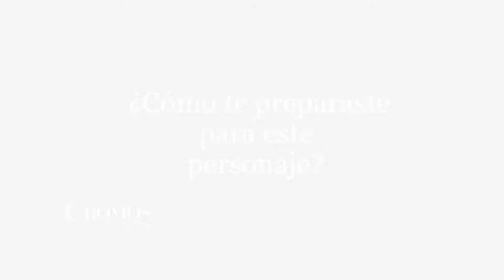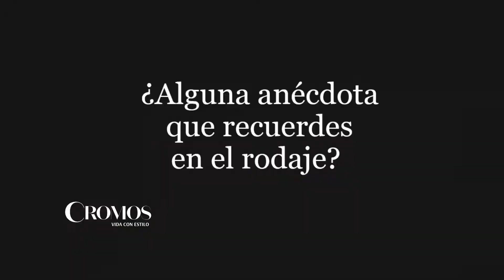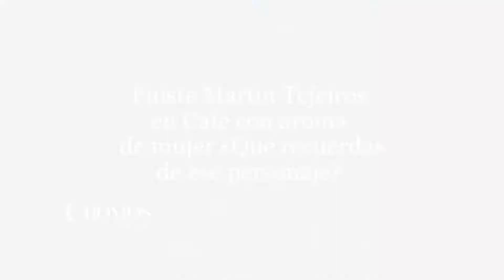El actor Rodrigo Candamil nos habla de 'Entre Sombras' | Cromos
Rodrigo Candamil, uno de los actores más reconocidos de la televisión colombiana nos cuenta sobre su personaje en a serie 'Entre Sombras' y su papel de Iván Guerrero en esta serie del Canal Caracol.

Revista Cromos
Con 105 años de trayectoria somos una las revistas más versátiles del país. Encuentra aquí contenido sobre estilo de vida, moda, gastronomía, maternidad, astrología y temas de actualidad que deleitan a nuestros seguidores.